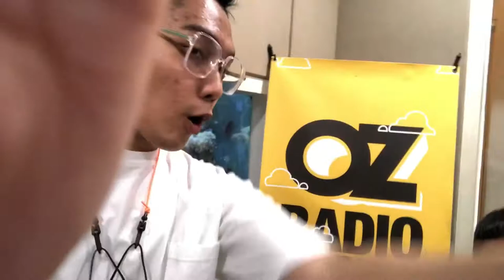JEDA WAKTU | Tania Oktaviani Kusumah, atlet bulutangkis yang sangat romantissssss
JEDAWAKTU adalah segmen dimana Zevy dan Antoni menanyakan hal yang random kepada bintang tamu di sela Zevy dan Antoni siaran/kerja lainya, jadi ya gitu deh nonton aja seru kok! kalo ga seru salahin Antoni

Tania Oktaviani Kusumah adalah pemain Bulu tangkis Indonesia. Menjadi bagian dari klub PB Djarum pada tahun 2010 dengan kategori permain ganda (kata wikipedia), tapi karena ini jeda waktu jadi kita bakal bahas hal lain, kita bakal cerita tentang tunanganya dia! cekidootttt